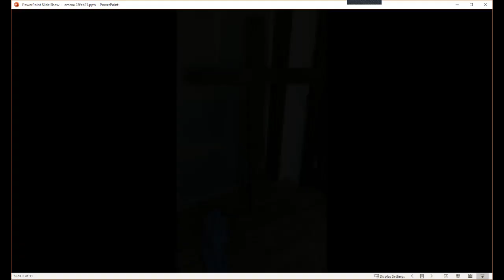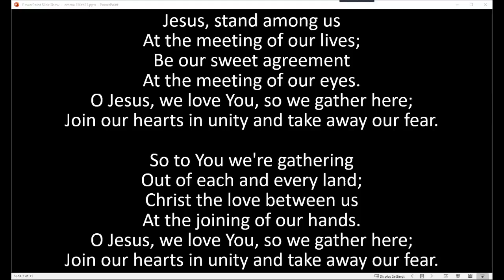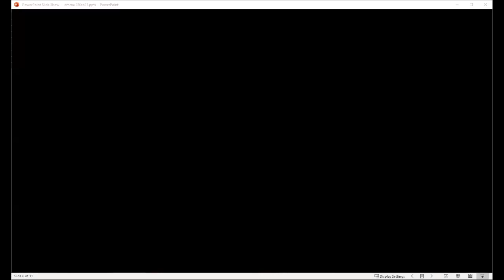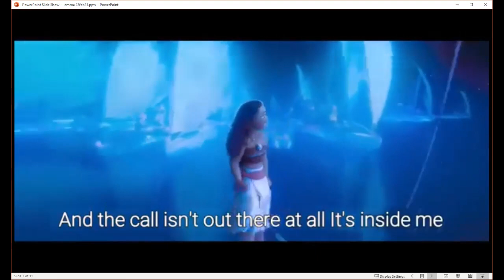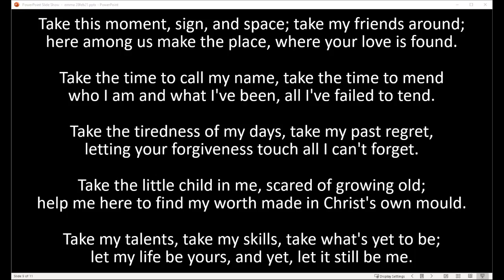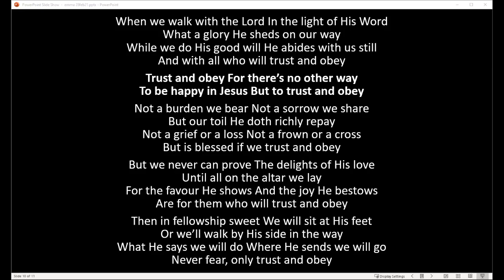Methley Worship - Emma Dobson 28 Feb '21